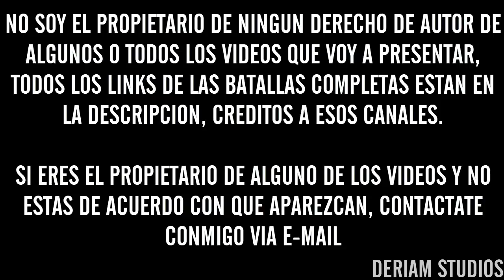¡MC's que le GANARON al FAVORITO pero PERDIERON la COMPETENCIA! | Batallas De Gallos (Freestyle Rap)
Batallas Completas:
Cualquier Sugerencia En La Descripción :D